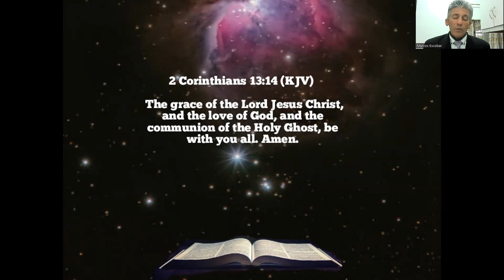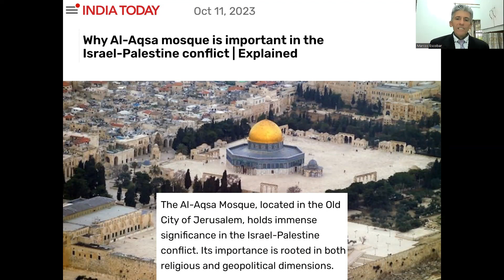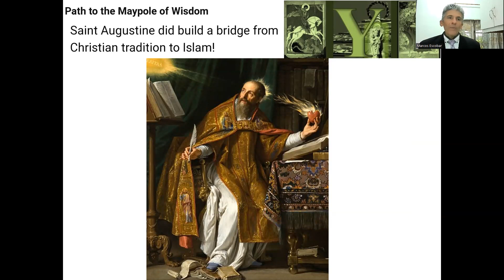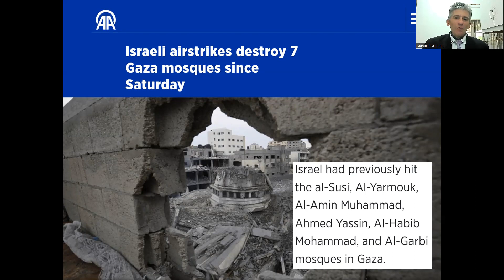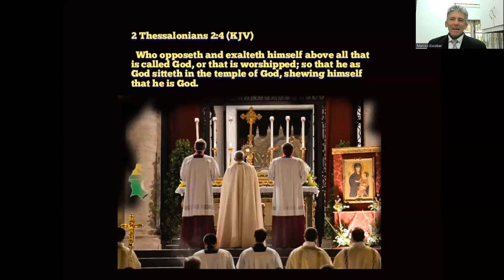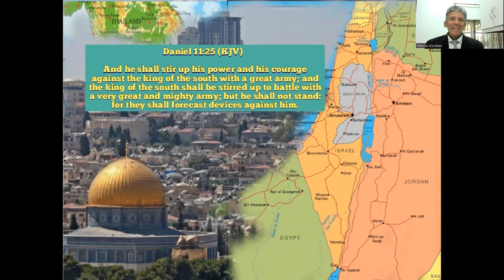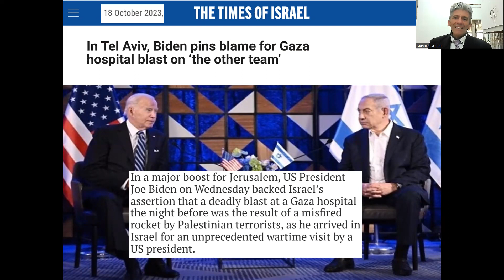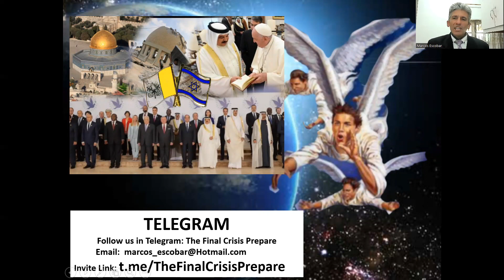THE FIGHT FOR THE HOLY MOUNT OF JERUSALEM Marcos Escobar